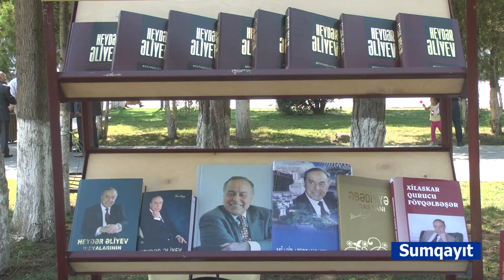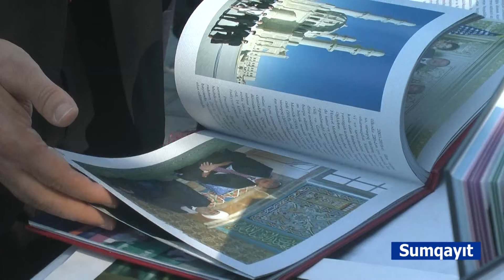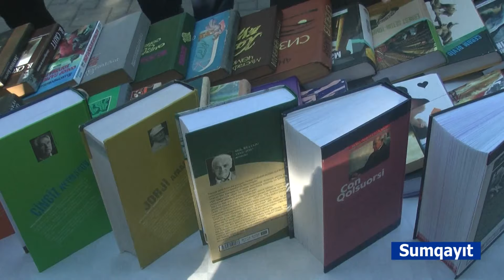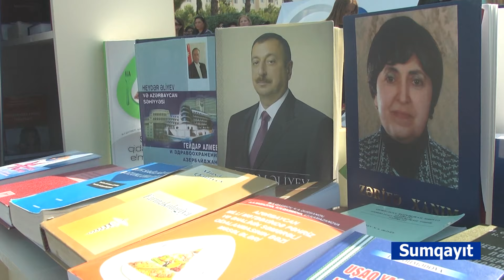16 09 2019 Sumqayit kitab yarmarkasi